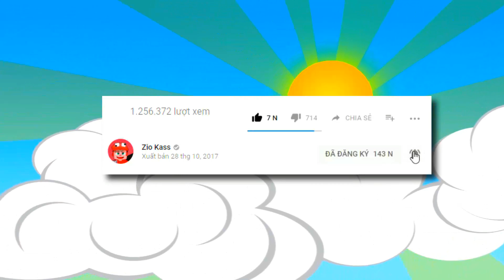CHẾ TẠO THÀNH CÔNG THANH KIẾM LAVA VÀNG CỦA CHÚA QUỶ ĐỊA NGỤC 100 TỶ ĐỒNG MẠNH NHẤT MCPE